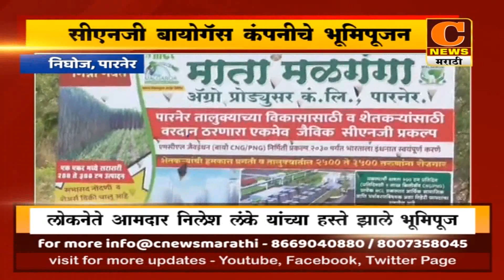पारनेर - मळगंगा क्लिनफ्युल्स आणि माता मळगंगा ऍग्रो प्रोड्युसर कंपनीचे भूमिपूजन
गोरक्षनाथ मदने, संचालक, संपादक - 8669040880 / 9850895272 /
बाळासाहेब गडाख, संचालक - 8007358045 / 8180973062